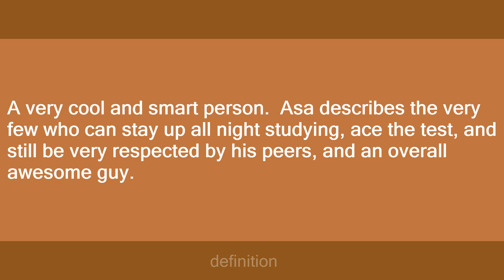Asa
Slang flashcards: